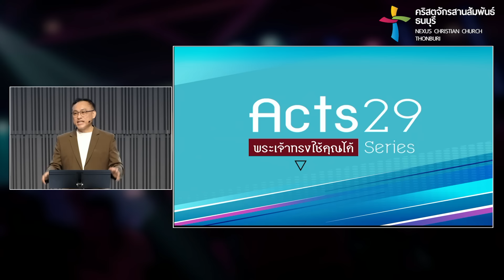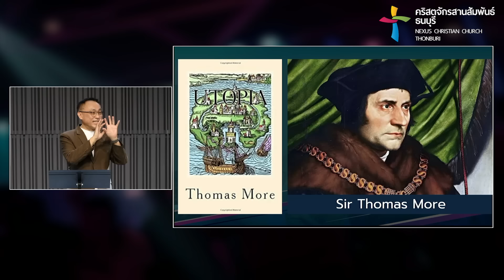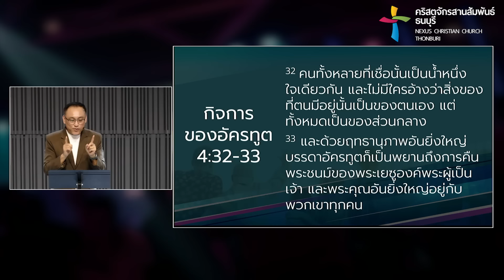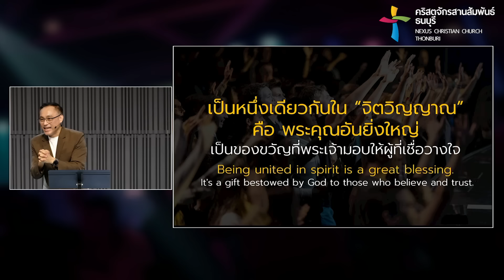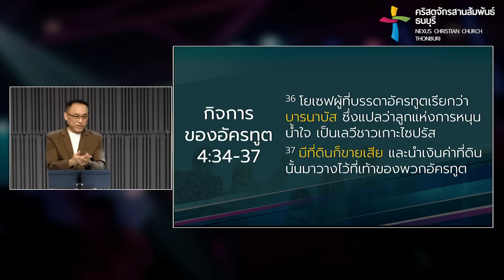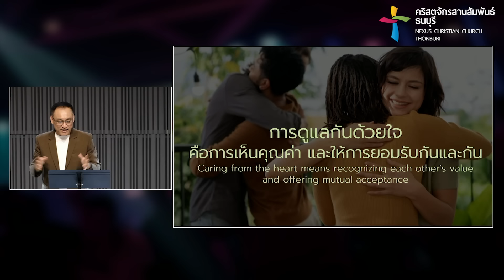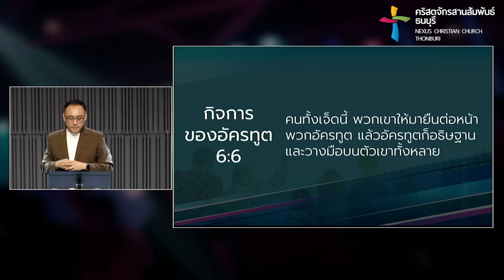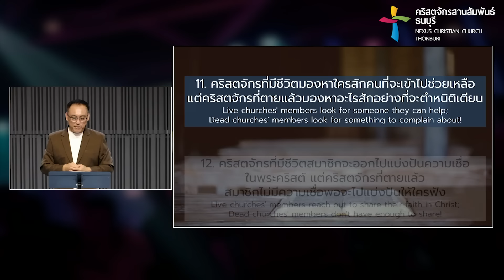หัวใจของชีวิตชุมชน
คริสตจักรคือชุมชนของผู้เชื่อที่พระเจ้าทรงเรียกมาไม่ใช่เพียงเพื่อมาร่วมกิจกรรม แต่เพื่อมาใช้ชีวิตร่วมกันอย่างมีความหมายและมีจุดมุ่งหมายที่ยิ่งใหญ่  คริสตจักรจะเติบโตเข้มแข็งได้จึงขึ้นอยู่กับการใช้ชีวิตร่วมกันของผู้เชื่อทุกคน

คำเทศนาชุด Acts 29 พระเจ้าทรงใช้คุณได้
หัวข้อ : หัวใจของชีวิตชุมชน
กิจการของอัครทูต บทที่ 4 ข้อ 32-37

หัวใจของชีวิตชุมชน 3 ประการ    00:00
1. ความเป็นน้ำหนึ่งใจเดียวกัน  18:04
2. การดูแลกันด้วยใจไม่ใช่ด้วยกฎ  24:32
3. ความไว้ใจผู้นำ  41:35
12 สิ่งที่บอกความแตกต่างระหว่าง “คริสตจักรที่มีชีวิต” กับ “คริสตจักรที่ตายแล้ว”   52:02

ต้องการรู้จักพระเจ้า ต้อนรับพระเยซูเข้ามาในชีวิต  1.00:27
Care Guide ใช้แบ่งปันในกลุ่มสามัคคีธรรม

มีส่วนร่วมในการสนับสนุนงานพันธกิจในด้านต่างๆ ได้ที่
ชื่อบัญชี : คริสตจักรสานสัมพันธ์ธนบุรี
เลขที่บัญชี : 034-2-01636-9
ธนาคารกสิกรไทย [Swift Code : KASITHBK]